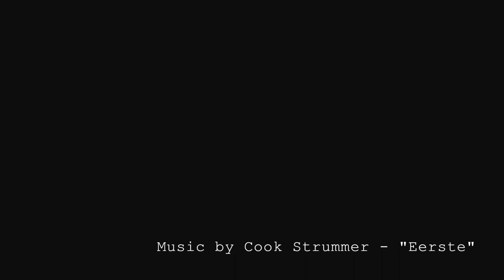Valentin van der Meulen - Signes - Brussels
Teaser of next solo exhibition by french artist Valentin van der Meulen at Mazel Galerie - Brussels from June 2nd to July 13th 2016.
Discover the artist at work in his belgian studio, using charcoal powder and blackstone.